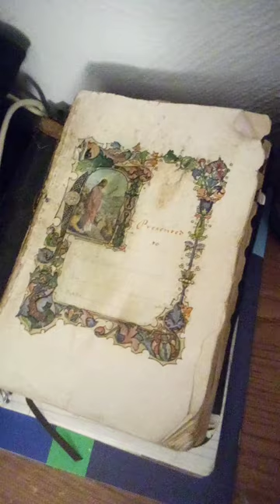April 10, 2024